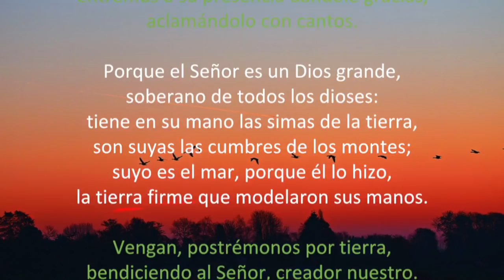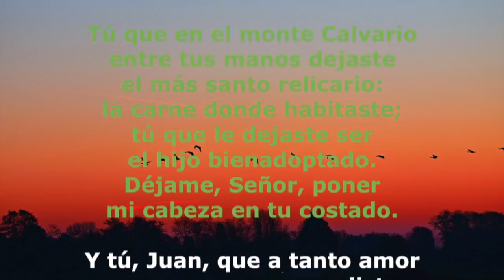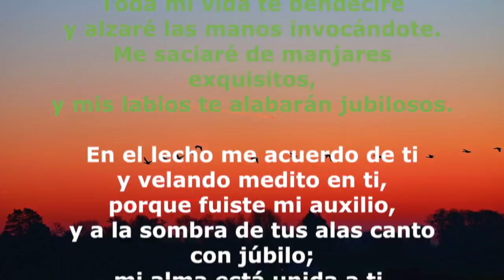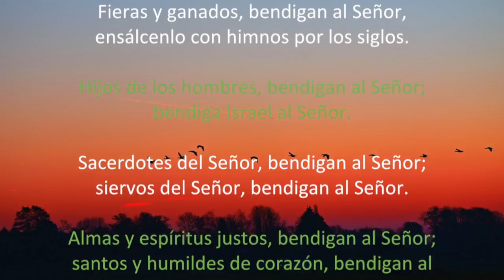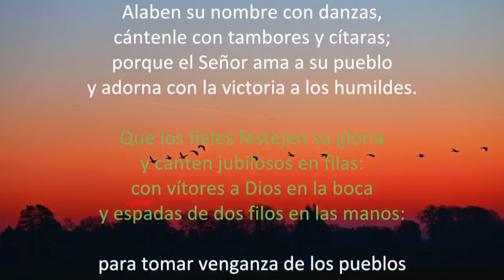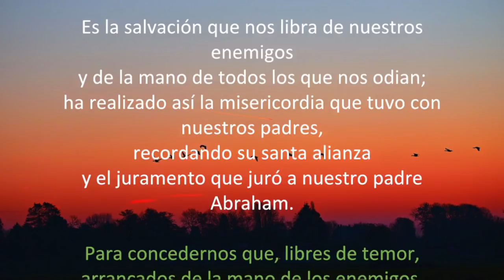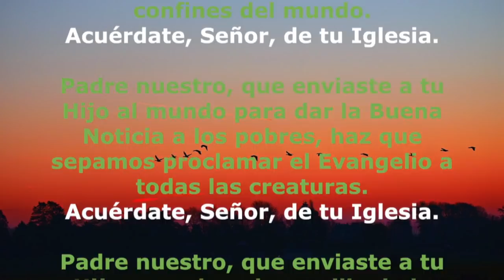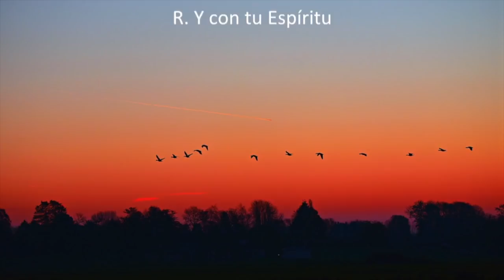Oración de la mañana (Laudes), JUEVES 27 DE DICIEMBRE 2018